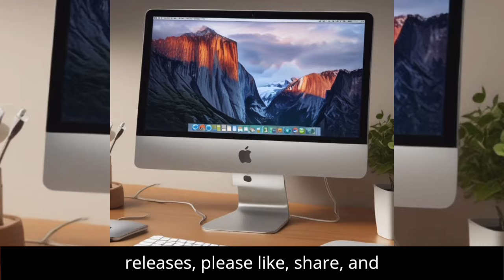Apple’s M4 Macs Launch: What to Expect!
Get ready for Apple’s upcoming event featuring the new M4 Macs! We'll cover the anticipated updates to MacBook Pros, the new iMac, and the refreshed Mac Mini. Discover what enhancements to expect and how these innovations will impact users.